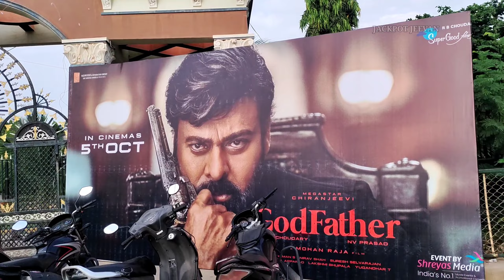GOD FATHER| PRE -RELEASE EVENT,|MIP,VVIP,C-PASS| ఈ టికెట్స్ కి ఎంట్రీ ఎక్కడో ఈ వీడియో చూడండి,